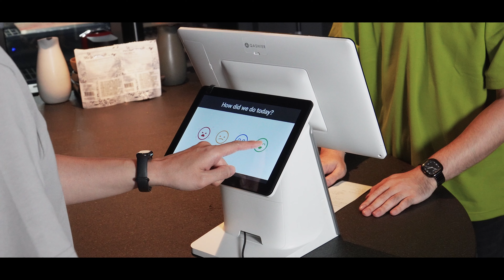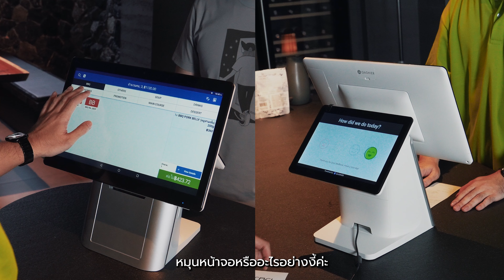Gogilang | ร้านอาหารและปิ้งย่างเกาหลีที่ยกเกาหลีมาที่ประเทศไทย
Gogilang ร้านอาหารและปิ้งย่างเกาหลีที่ยกความอร่อยและบรรยากาศความเป็นเกาหลีมาเต็มๆ โดยเมนูเด็ดของร้านนี้ก็คือลิ้นวัววากิว นอกจากนี้ร้านยังรับประกันด้วยว่าเมนูเนื้อทุกจานอร่อยแน่นอน และที่เด็ดไม่ได้มีแค่เมนูเนื้อปิ้งย่างเท่านั้น เมนูอื่นๆ ก็อร่อยไม่แพ้กัน เช่น ข้าวผัดกิมจิ ยุกเกะ หรือซุปเต้าเจี้ยว เป็นต้น

สำหรับการจัดการร้านและคิดเงินของร้าน Gogilang เรียกได้ว่าหมดห่วงเพราะมี Qashier POS เป็นตัวช่วย ด้วยฟีเจอร์ที่ครบถ้วนในการใช้งานทำให้การจัดการร้านและบริหารร้านเป็นไปได้อย่างราบรื่นทั้งเบื้องหน้าและเบื้องหลัง

โดยทางร้านได้ใช้ QashierXL เครื่อง POS แบบ 2 หน้าจอที่มอบความสะดวกให้กับพนักงานและลูกค้าในการดูรายการไปพร้อมกันได้ ฟีเจอร์การสแกนจ่ายที่แม่นยำ และยังมีระบบตรวจสอบสต็อกสินค้า ที่ช่วยให้ร้านสามารถรู้ได้ว่าสินค้าไหนขายดีแค่ไหน และช่วยให้เตรียมสต็อกสำหรับเดือนต่อ

ขอขอบคุณ คุณ Hong Dong Kyun คุณรมิดา และทาง Gogilang ที่ไว้วางใจให้ Qashier ดูแลร้านอาหารแห่งนี้

หากคุณกำลังมองหาระบบ POS จัดการร้านดีๆ มีคุณภาพ และมีระบบสะสมแต้มในตัว ติดต่อเราวันนี้เพื่อรับฟรีสาธิตตัวอย่างการใช้งานและข้อเสนอสุดพิเศษ